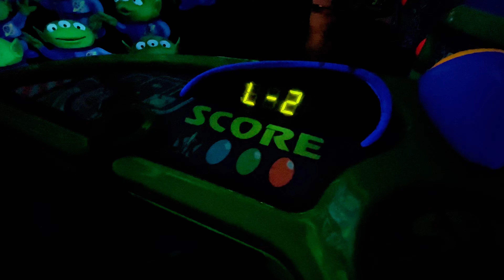TOP 5 DES ATTRACTIONS À DISNEYLAND PARIS DES PETITS BALOO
Coucou ! Aujourd’hui direction @DisneylandParis pour le top 5 attractions des enfants.On peut dire sans spoil que BTM Big Thunder Mountain, Pirates des Caraïbes, Phantom Manor, Star Tours l’Aventure Continue, Buzz Lightyear Laser Blast ou encore Orbitron sont dans le classement mais à quelles places ?
Nous le verrons dans cette courte vidéo que les garçons ont souhaités faire sur le parc.
Attention chaque commentaire est validé par mes soins et peuvent ne pas être rendu visible si des insultes ou critiques non constructives sur le parc où nous mêmes sont proférées. De plus des filtres ont été mis.

Matériel utilisés pour la vidéo :
Micro :
_ Hollyland c1